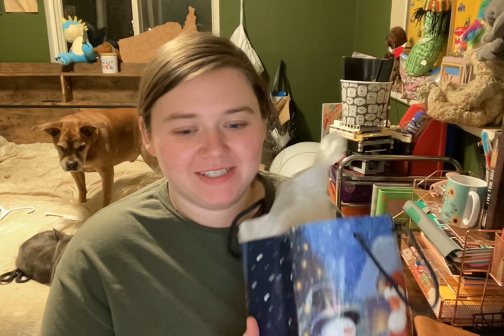Secret santa work gift